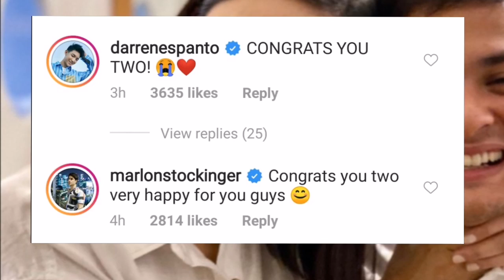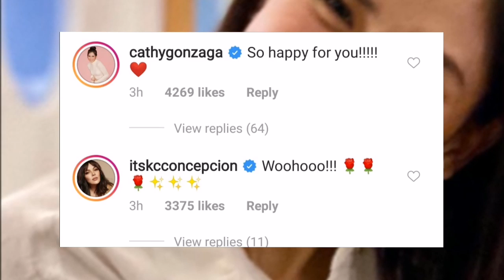Pagbati sa engagement ni SARAH GERONIMO at MATTEO GUIDICELLI bumuhos mula sa ibang celebrities